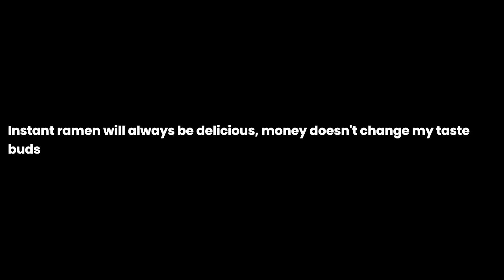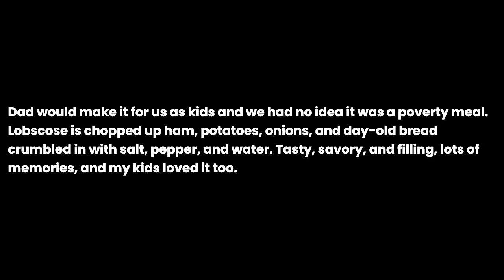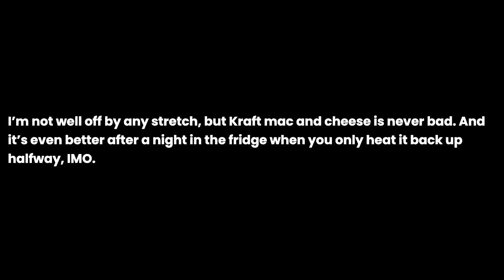What's a poverty meal that you still enjoy eventhough you're well off?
What's a poverty meal that you still enjoy eventhough you're well off? the question you all have been asking for. I have been asked this question so many times that I decided to make a video about it. I hope you enjoy it and if you have any questions, please leave them in the comments below.